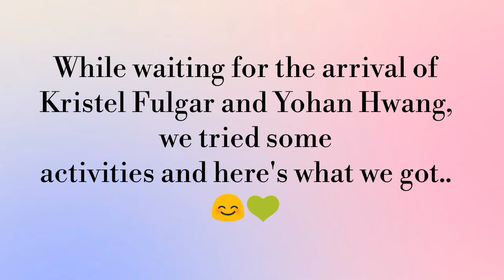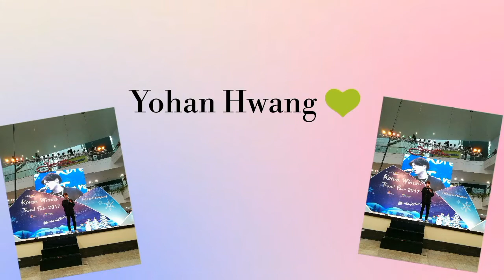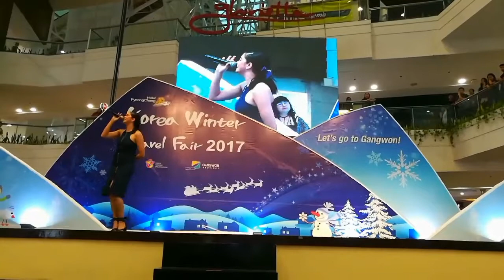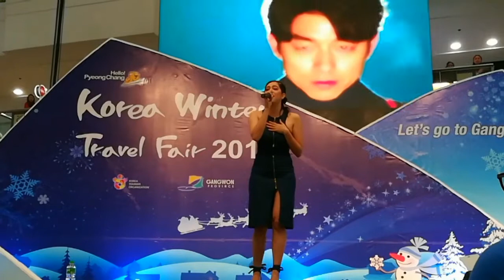KRISTEL FULGAR, SUE RAMIREZ and YOHAN HWANG 😍💚 💖 RR26 Adventures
OMG! We were able to experience Korea with some of the well known artists in today's generation!!! 😱😍💚

Special thanks to Kristel Fulgar for giving us a bit of your precious time 😘, Yohan Hwang for serenading us 😍, Sue Ramirez for treating us like friends already Haha 💋 and of course, to KTO - Korean Tourism Organization, this event will not be possible without you 😊 Thank you for inviting SueTelHan 😊

If you enjoyed this video, please give it a 👍

If you enjoyed watching this video, please give it a 👍